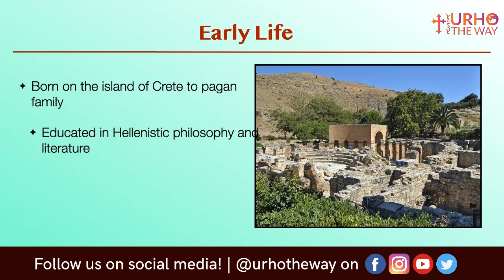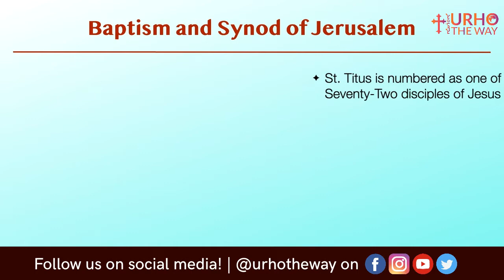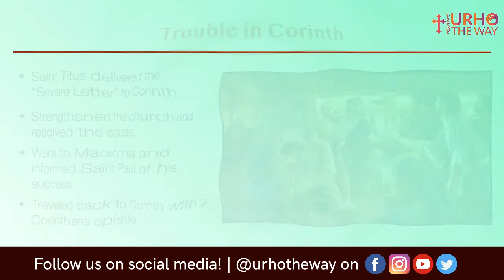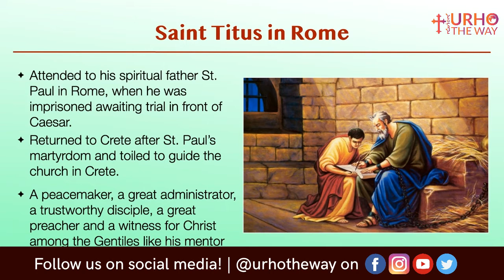St. Titus - Walking The Way with The Saints | Abel John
In this episode of our volunteer-driven research project “Walking The Way with The Saints”, we focus on St. Titus of Crete, disciple and associate of Saint Paul, whose feast day is celebrated on August 25 by the Syriac Orthodox Church. Abel John presents us with his research into the life and works of the saint, and how he inspires us today to listen for the call of God in our lives, to carry the cross and live out the Gospel in our everyday lives.